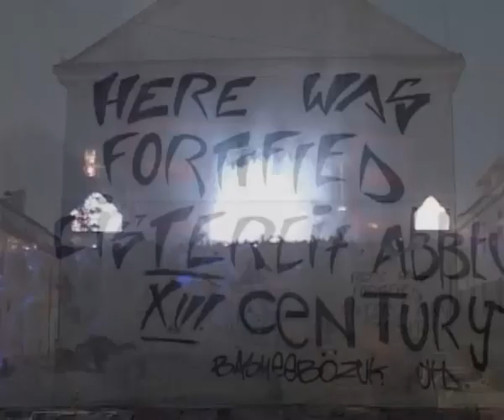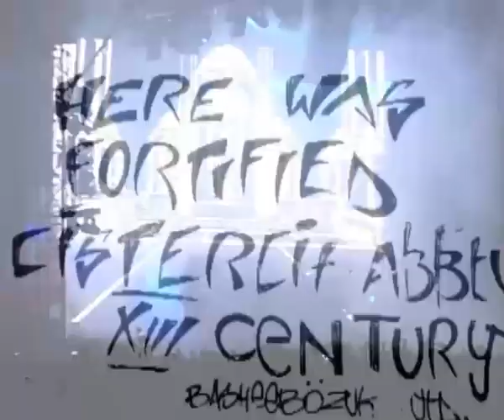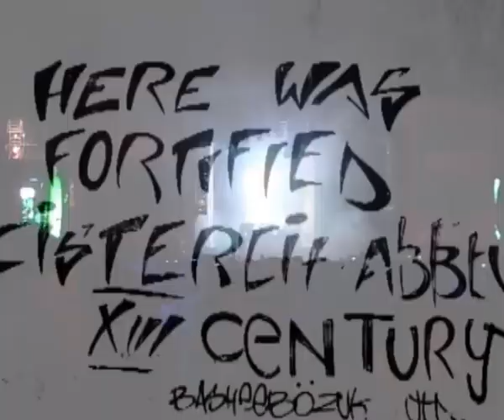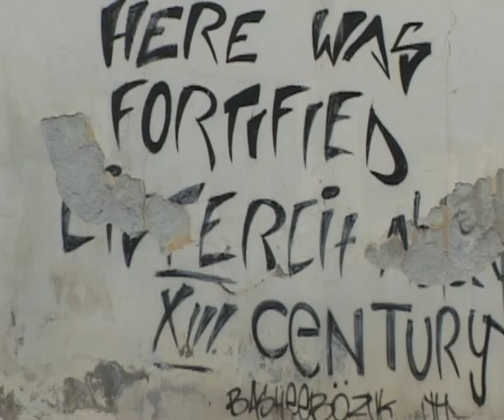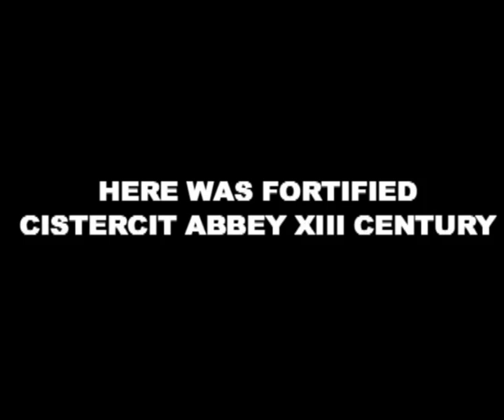Belafons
Dvorci Vojvodine Kovacs Karoly Mozaik tv - Vajdasagi kastelyok Kovacs Karoly Mozaik tv - castles of vojvodina Autor : Karoly Kovacs Postavio : Aleksandar Gobor